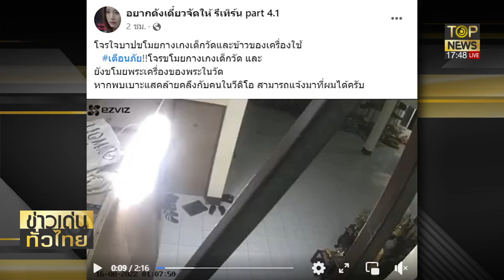ชาวบ้านผวา จระเข้ตัวใหญ่กว่า 2 เมตร กระโดดไล่กัดสุนัข | ข่าวเด่นทั่วไทย | ช่วง 3 | TOP NEWS